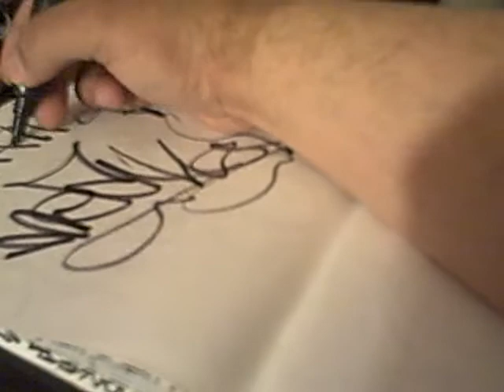MEAKER slamming in a black book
peep my flow, all these youtube graffitti artist and every one be tracing their shit! wtf. im from the old school ,all this new age bullshit.